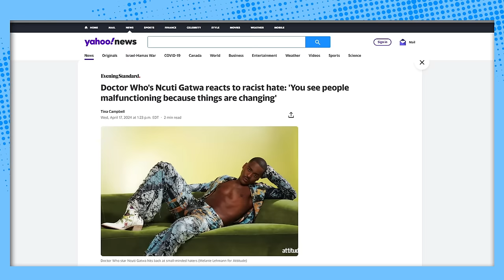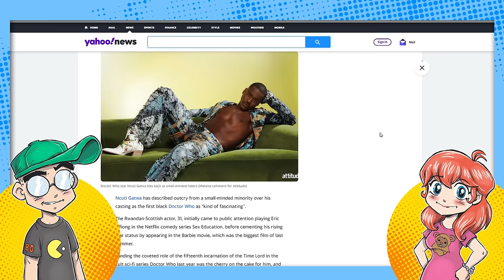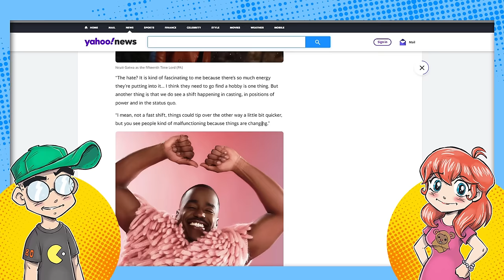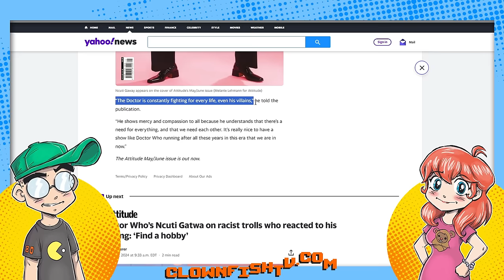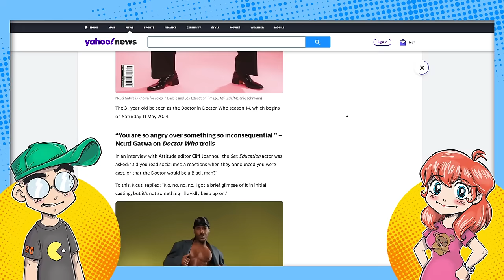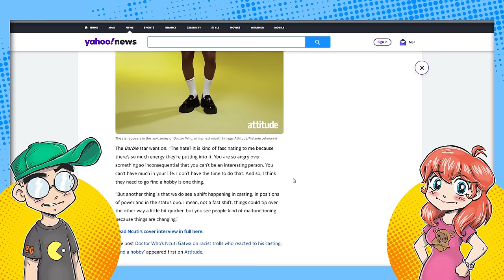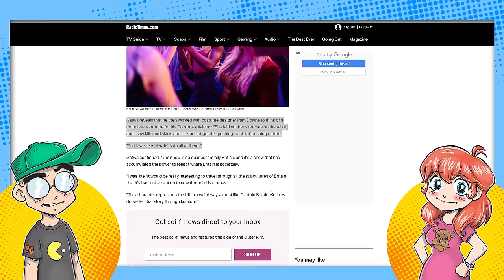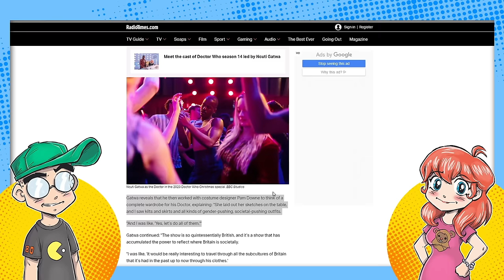You're Racist if You Hate Doctor Who.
The media is claiming that if you don't like Ncuti Gatwa as Doctor Who, you're just a racist. Never mind that the showrunner has doubled down on The Timeless Children, or that The Doctor will apparently be doing more singing and dancing in a variety of skirt. No, you don't like it because he's Black. That's the defense.